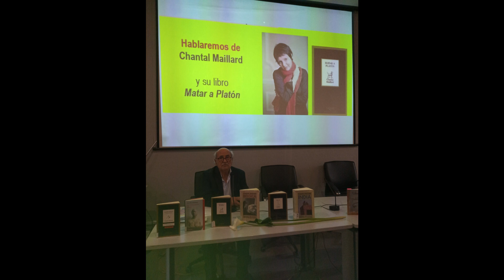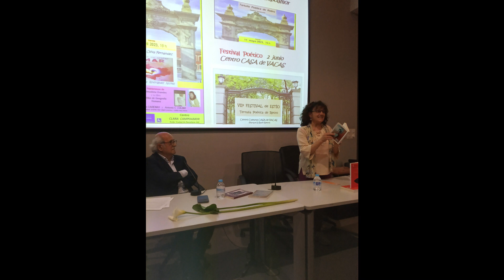Filandón Literario 30 marzo 2022